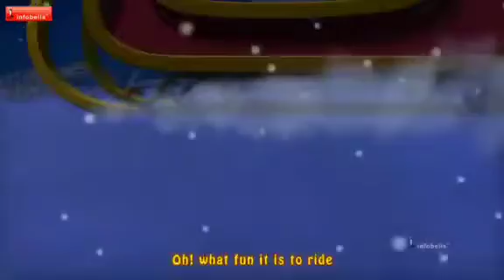25 December 2020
Video from Jotish John A